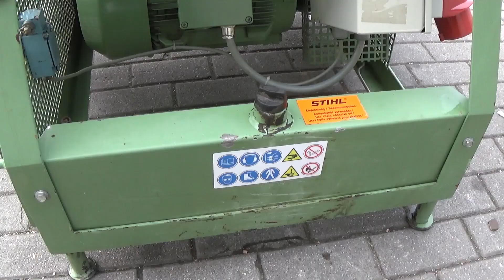Piła do pakietu mobilna HOLTEC HF 121 E - StanDrew maszyny stolarskie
0:00 - 0:38 Parametry techniczne
0:38 - 1:07 Praca maszyny
1:07 - 1:14 Kontakt